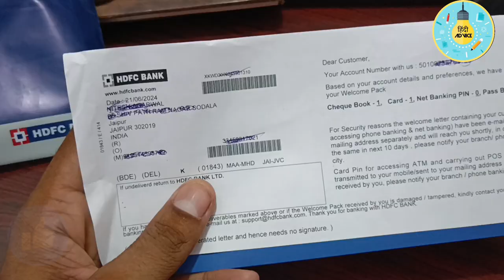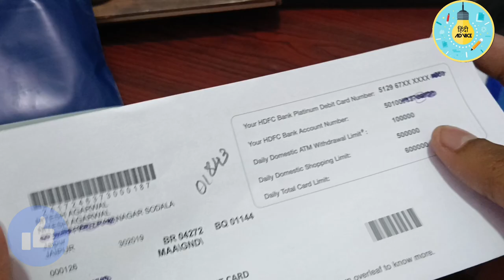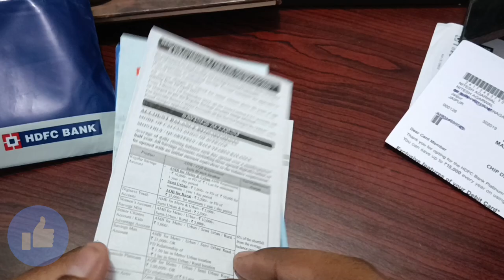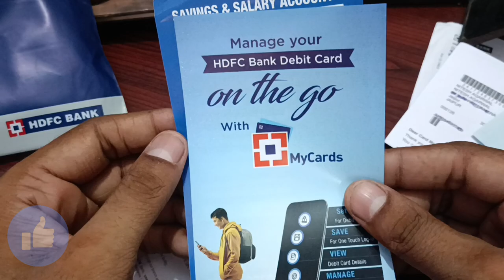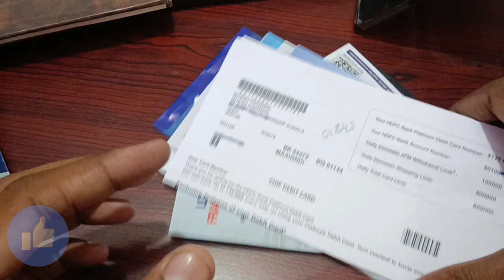HDFC Bank Welcome Kit Unboxing | HDFC Account welcome Kit Unboxing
Lifetime Free Credit Cards 2024
Apply Now👉

1. Axis Bank My Zone Credit Card

3. IDFC First Credit Card Apply

4. Induslnd Bank Credit Card

[If Link Not Work then search "Hindi Advices" on Telegram & Join]